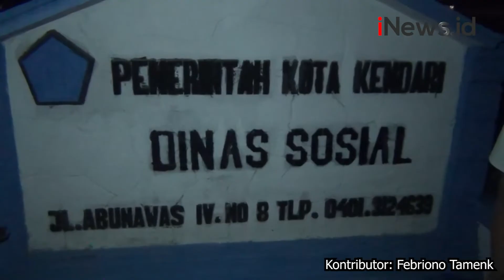2 Bangunan di Kantor Dinas Sosial Kota Kendari Ludes Terbakar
Dua bangunan Kantor Dinas Sosial Kota Kendari yang berlokasi di Jalan Abunawas, Kecamatan Kadia, Kota Kendari, Sulawei Tenggara, ludes terbakar, Rabu (5/1/2022).

Android: inews.id/android
iPhone: inews.id/ios